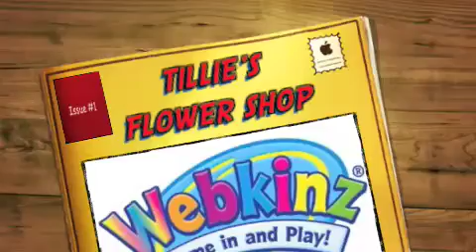April Wichita Webkinz